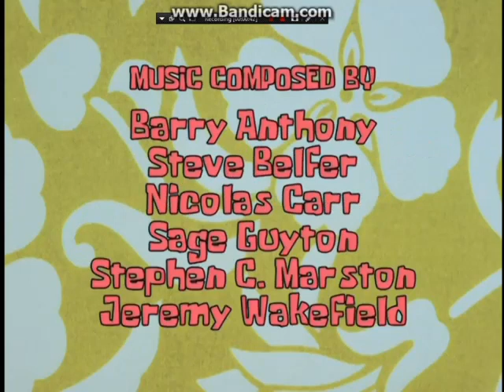Kid SpongeBob Credits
Taken from Season 1-Early Season 2 episodes of ''Kid SpongeBob'' (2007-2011)